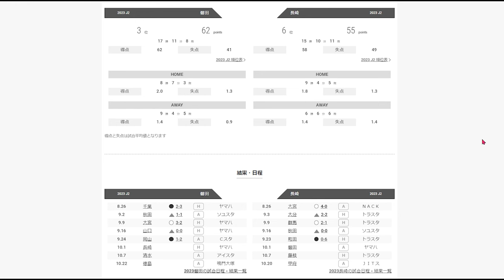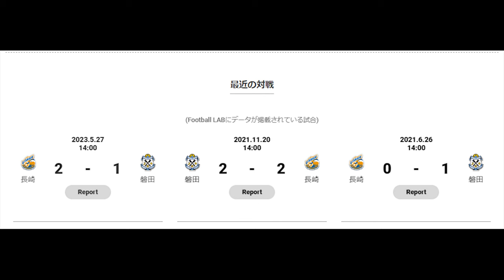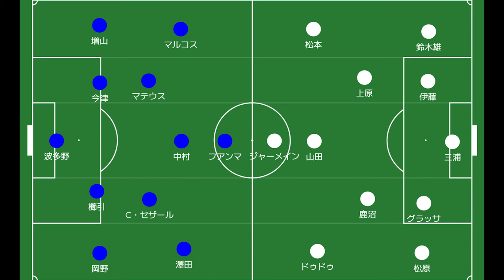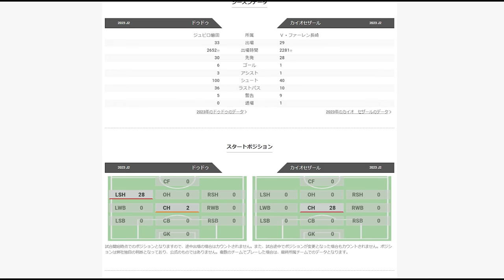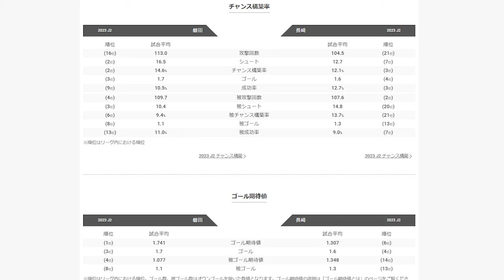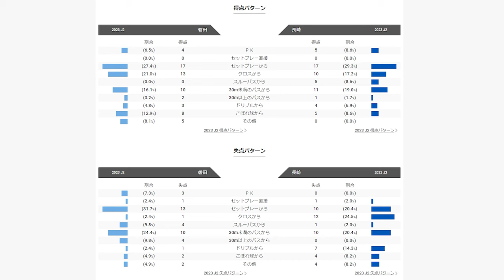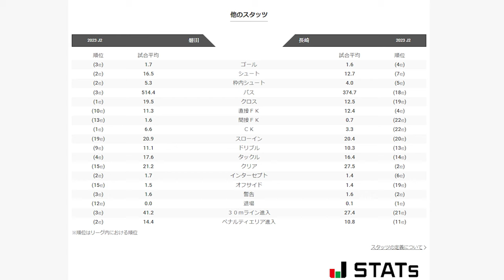【Ⅴ・ファーレン長崎】不調の両者！プレーオフでぶつかる可能性も？不振脱出へ重要な一戦に【ジュビロ磐田】